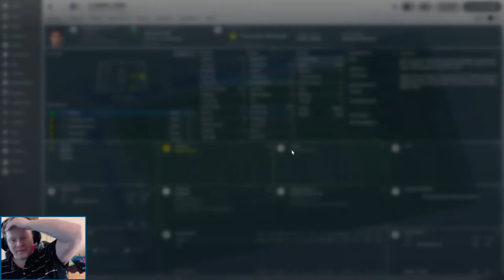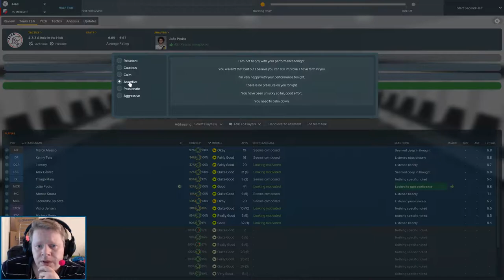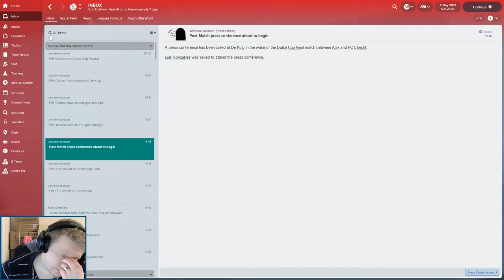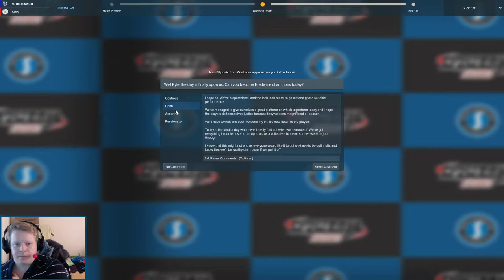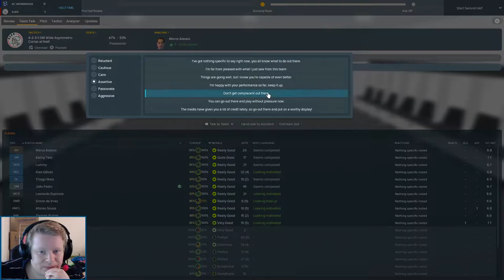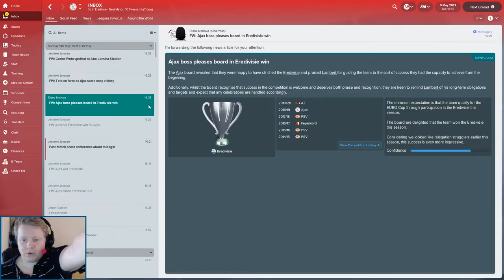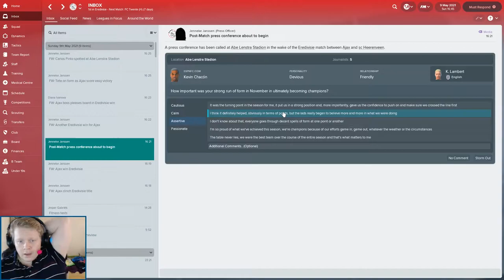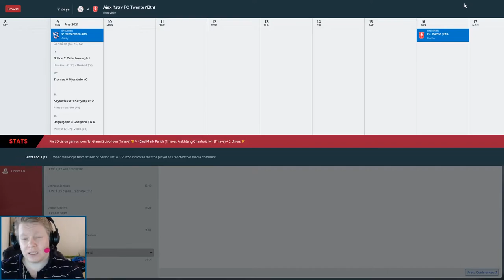Football Manager 2018 EU Journeyman Ajax Dutch Cup Final & Title Decider - Club 4 Ep 7 FM18 FM2018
Its the Football Manager 2018 European Journeyman and today our Ajax team has another double header! TWO CHANCES FOR SILVERWARE! We take on Utrecht in the Dutch Cup Final (KNVB Beker) and we try to clinch the league title too! Its down to the wire this season! Utrecht have been tricky this season, a bit of a bogey team. Can we put them to the sword and do the double in our first season in Holland?

Lets Play FM18